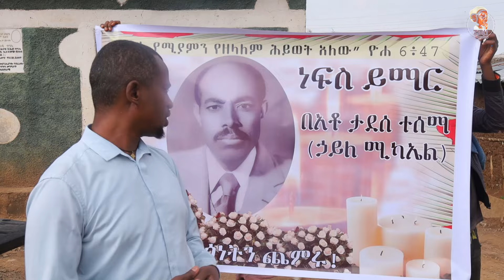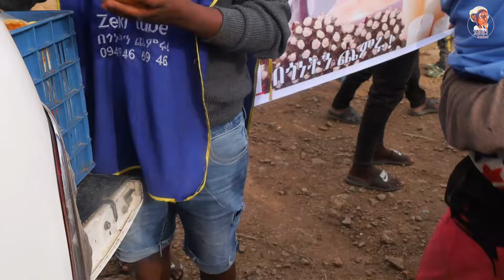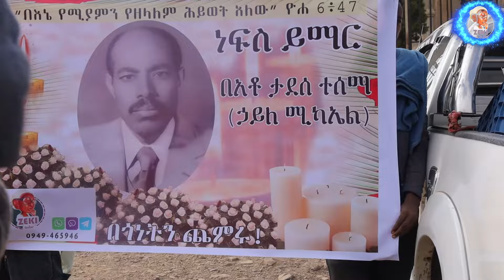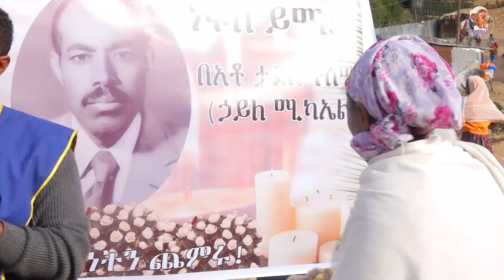በአቶ ታደሰ ተሰማ (ኃይለ ሚካኤል) ስም የተለገሰ ነፍስ ይማር ምገባ 20/6/2016 ዓ.ምemama zinash | Zeki Tube